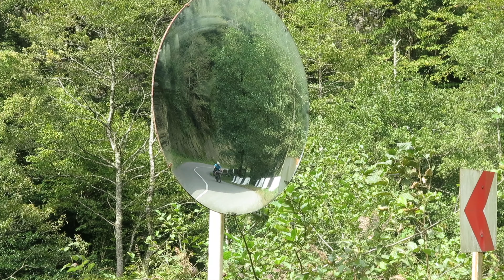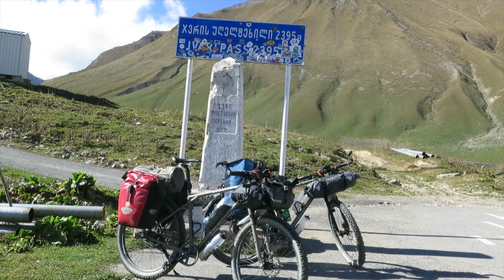Cycling in Georgia 2018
Bicycle touring adventure through the Caucasus mountains of Georgia. Partly following the bikepacking.com route. Svaneti, Kashbegi, Chaukhi pass.